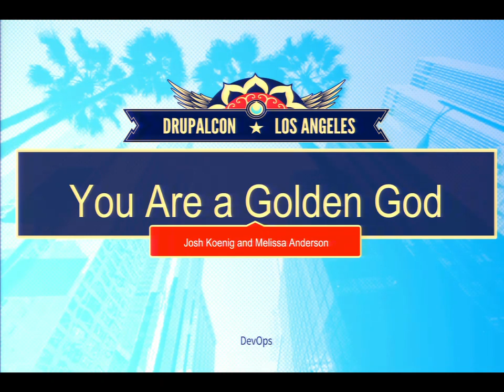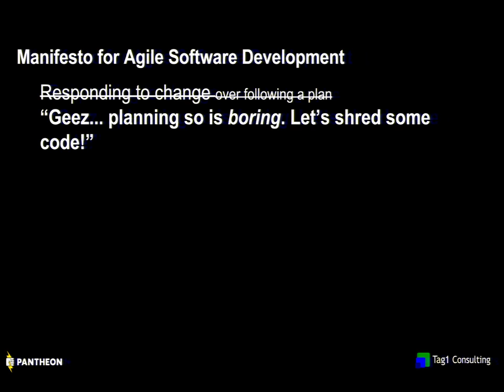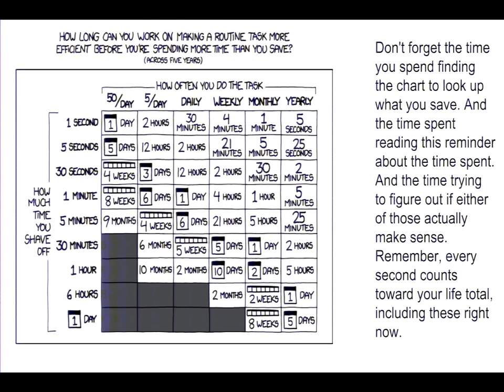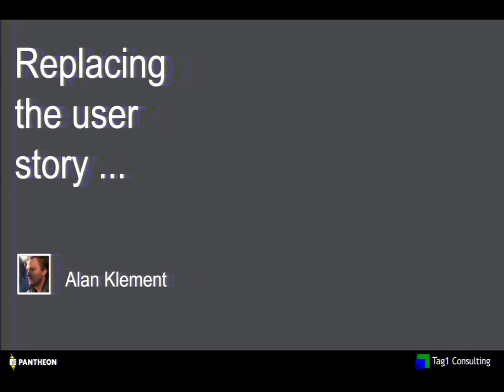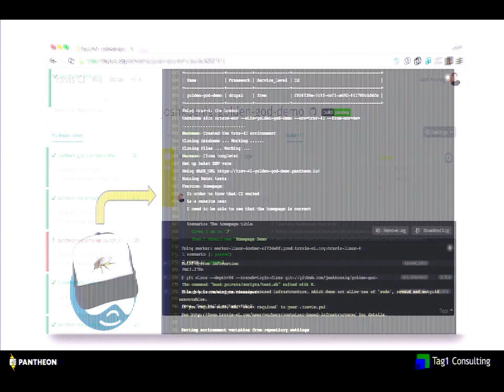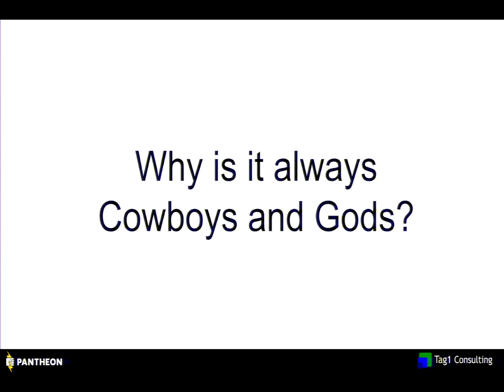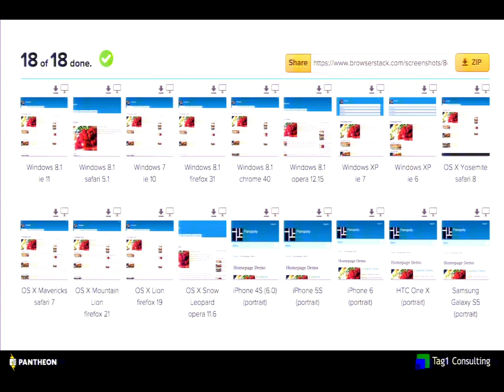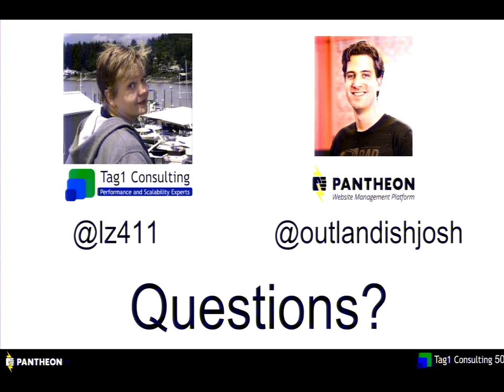DrupalCon Los Angeles 2015: You Are A Golden God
The goal of agile development is delivering business value. It’s not “more features faster”, but more “the right features better”, and in order to do that, “hi-fidelity feedback sooner.” This methodology is popular because when it works, people have more fun and get more done. Everybody wins.

A good agile development workflow is frequently augmented by automation. Teams that deliver excellence on complex projects usually have a good amount of tooling backing them up: they’re able to work in parallel, often running tests against every single commit, automatically, and as a result they're shipping more often while simultaneously having fewer miscommunications, missteps, and mistakes.

At the same time, many a project has been dragged down (even to the point of failure) by misfiring or cantankerous automation which becomes a project in and of itself, or an albatross of a test regime that takes far more energy to build, run, and maintain than it delivers in business value. That ain’t no kind of fun.

This session will delve into how to realize the full potential of automation for your website development process, first by aligning your team and stakeholders on what’s worth automating and why, and then by executing with free services and open source tools.

This includes including:

Strategies for organization and cultural change.

Continuous Integration and even Continuous Delivery.

How to go about testing a website vs. testing a core or a specific module.

Don't take any sassback from the machines. Put them to work for you. Come to this session and find out how to get started.